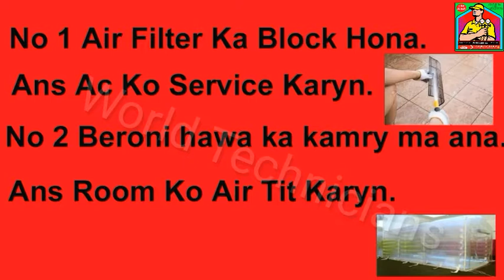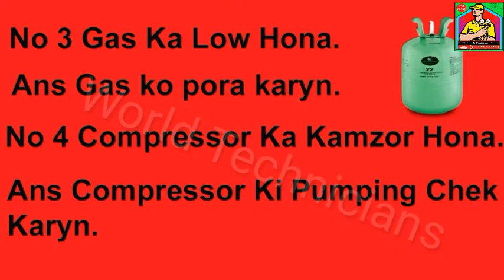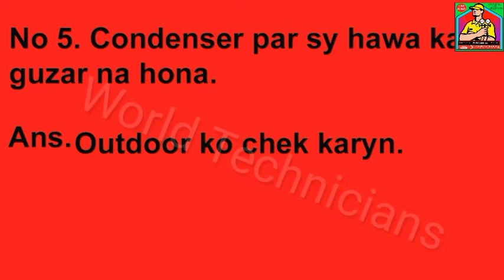Ac Colling Ni Karta Air Conditioner Course Part No #5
Asslam o Alaikum Dear Friends Kia hal ha Umeed karta Hon Ap Sab Khriad Sy Hon Gy...
Friends Ajj ki is youtube video ky andar ma ap ko Air conditioner ma any waly fault ky bary ma btaya jy ga ky agar
ac ma koi bi problem ajy to sab sy phaly kia chek karna chaiy step by step.
Faida Ho. Agar Ap Ka Koi Bi Sawal Ho To Ap Video Ky Nechy Comment Kar Diya Kary Ap Ko Us Ka Jawab Mil Jy Ga.Thanks.

Pulambring,And House Use Electrical Item repairing Learning and caring tips and tricks learning videos.